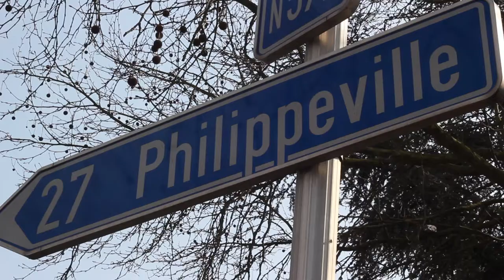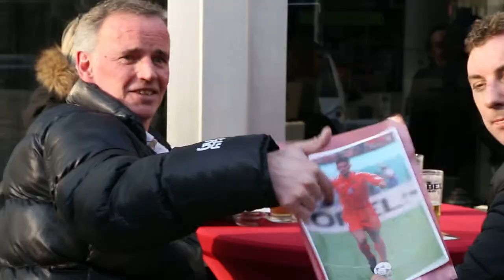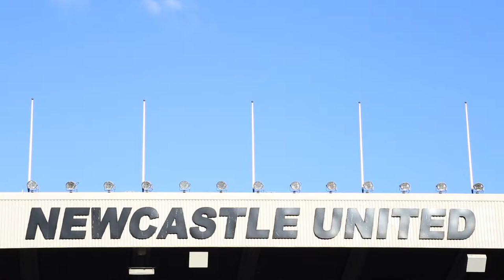'Looking for No 5' || Newcastle United The Entertainers Documentary || Update Message For the Fans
Taylor and Besty bring you the latest update for 'Looking for No 5', a crowd-funded documentary that follows two die-hard Newcastle United fans as they set out on an epic journey to interview Newcastle players from Kevin Keegan's 'Entertainers' era of the club.
The full documentary is currently seeking further funding so that we can legally utilise footage from the legendary 5-0 result against Manchester United in 1996. The footage is expensive - even for seconds of it - and so Taylor and Best and ourselves are turning to the fans in order to raise a further £2,000.
"At this point, we need that footage of the game in order to finish the film. Short of dressing up as David Batty and co and recreating the game (you really don't want to see that) there's no way we can feature the incredible reflections and musings on the game by all of the players we've interviewed so far, including the late Pavel Srníček, without the footage. We simply must have access to the footage of those incredible goals if this film is to be what the fans and pledges deserve it to be."